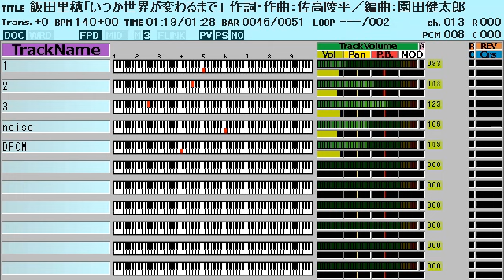飯田里穂「いつか世界が変わるまで」(寄宿学校のジュリエット ED)ファミコン風/Kaho Iida "Itsuka sekaiga kawarumade" 8bit arrange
TVアニメ「寄宿学校のジュリエット」エンディングテーマ
90年代アニメにありそうな音楽ですね（MVもそういう感じだし）